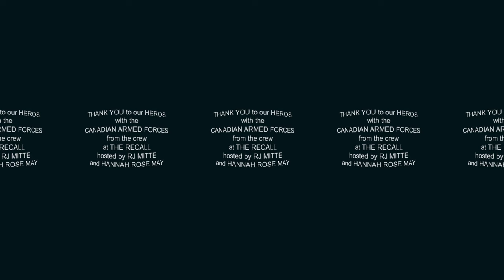The Recall - Canadian Armed Forces behind the scenes 360 degree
Special Thanks to the Canadian Armed Forces from THE RECALL and Minds Eye Entertainment